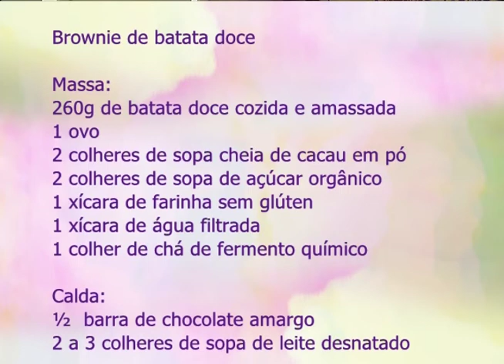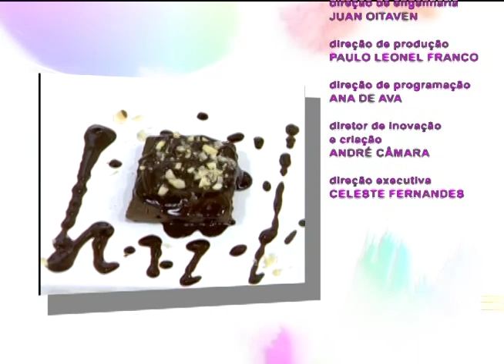Espaço Feminino - A importância dos princípios familiares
24/05/2017

No Espaço Feminino de hoje teremos um super programa com um time de convidadas sensacionais.
Falaremos sobre: "A importância dos princípios familiares!"
Para uma ótima conversa recebemos as queridas Rosângela Mota (Pedagoga), Adriana Felix(Pastora e coach de mulheres) e Veronica Veras (Psicóloga).
Na culinária a nutricionista e chef de cozinha Liliane Rocha vai ensinar o modo de preparo de um delicioso Brownie de batata doce.
E o musical ficou por conta do cantor Rafael Aguiar.
Nesta quarta (24/05) às 16:00.

Mídias Sociais